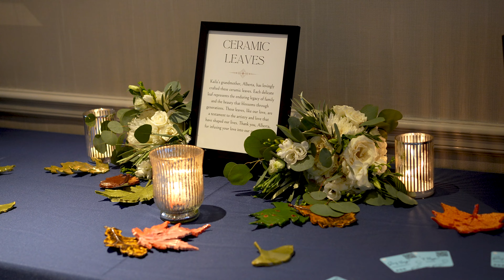Kaila + Frank - VOCO Chicago/St Michael Church in Old Town Wedding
Kaila + Frank
VOCO Chicago, St Michael Catholic Church in Old Town
Chicago, IL Wedding